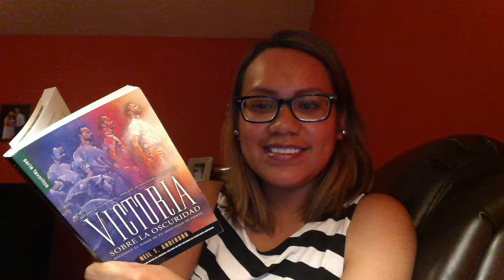Salmos 13:1-6 Reflexion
A veces pensamos que Dios nos ha abandonado, pero no debemos de dudar el gran amor de Dios hacia sus hijos. Nunca dejes de buscarlo, alli esta el contigo.